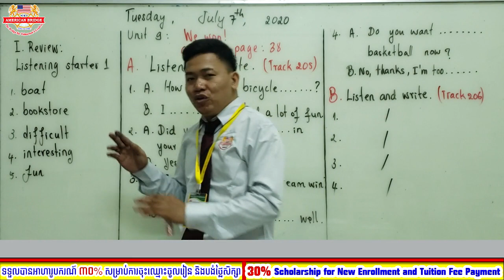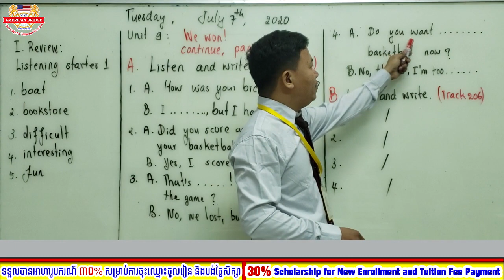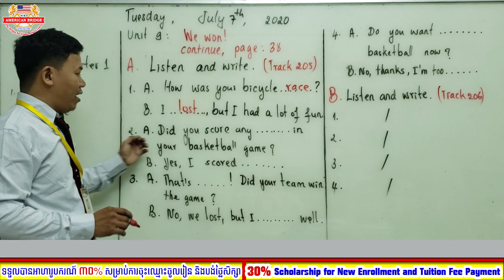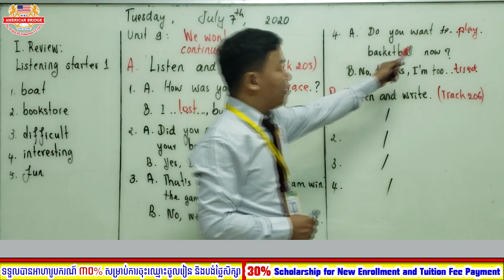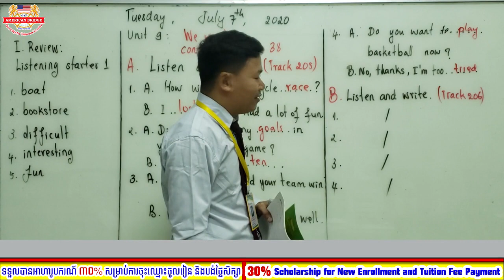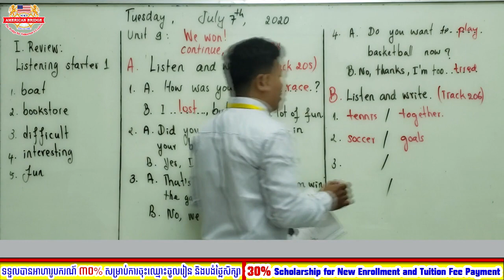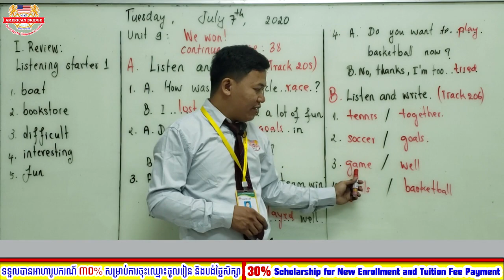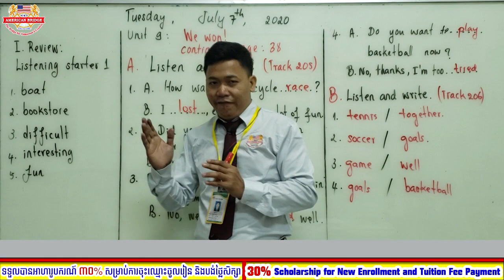Level 1B, Tuesday, July 7, Listening Starter 1. Unit 9: We won!, page: 38, 1st session.